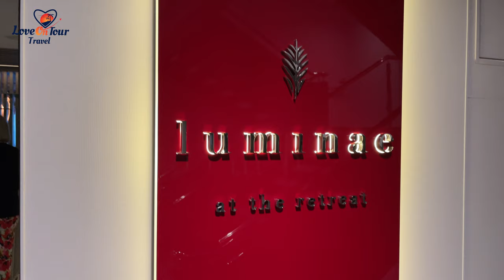Is the Retreat on Celebrity Cruise Line Worth it?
Hey Lovers! We recently cruised on the brand new Celebrity Apex and booked a Sky Suite with Retreat Access. Take a look at a full review of what you get with the Retreat and decide if it's worth it. We will give you our opinion at the end!

As always, these reviews are our personal thoughts and opinions after sleeping, living and eating in the environment. None of our reviews are sponsored or influenced by any commercial gain. We create these reviews to give you the information we were once looking for as we researched our vacation options. These are not meant to be solely luxury or budget reviews, but as we travel, the best deal in the most comfortable vacation environment we can afford.

Traveling soon? We’d love to book your next cruise or vacation!

We have several group cruises coming up that we’d love for you to join us on. Here there are!

Carnival Mardi Gras 9/03/2022 7 Night Cruise to Eastern Caribbean From Miami

Princess Discovery Cruise 7/24/2022  7 Night to Alaska From Seattle

Norwegian Prima Sailing 3/28/2023  5 Night Bermuda Cruise from New York

NORWEGIAN PRIMA SAILING: 17-Aug-2023  10-DAY NORTHERN EUROPE FROM REYKJAVIK TO LONDON: ICELAND & NORWAY